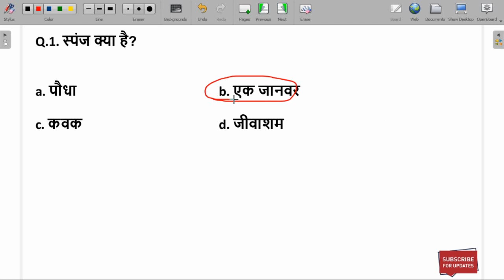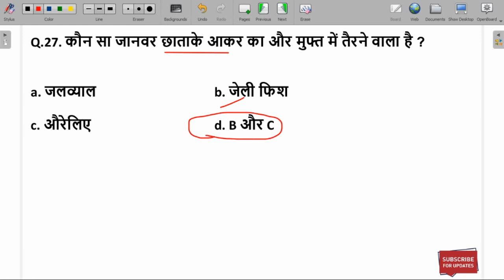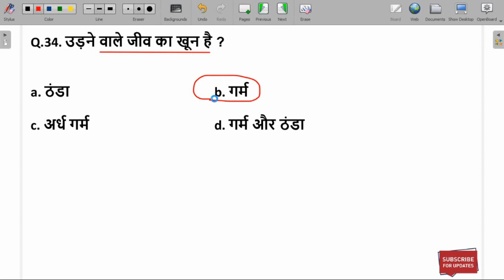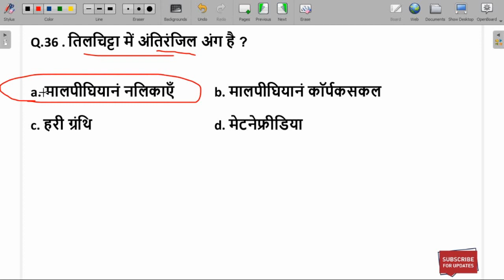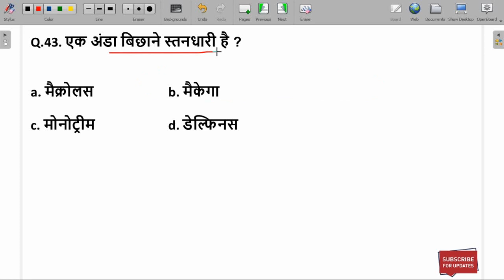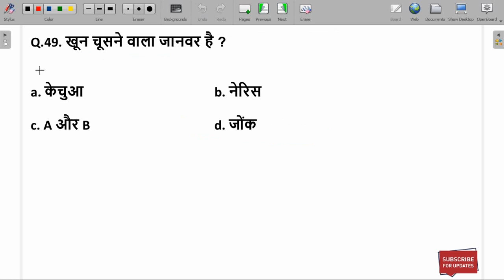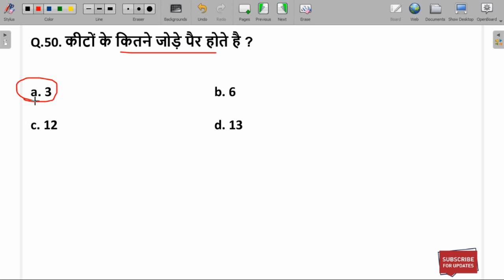Animal Kingdom in Hindi | Biology MCQ | जंतु जगत का वर्गीकरण | MCQ on Animal Kingdom.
Animal Kingdom in Hindi | Biology MCQ | जंतु जगत का वर्गीकरण | MCQ on of Animal Kingdom.

जंतु जगत का वर्गीकरण